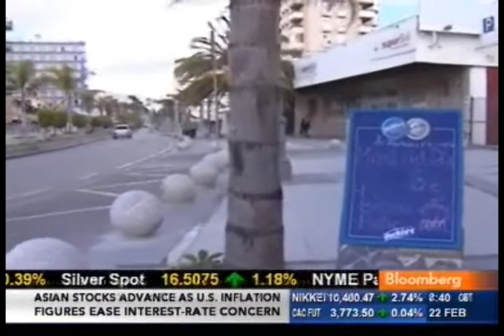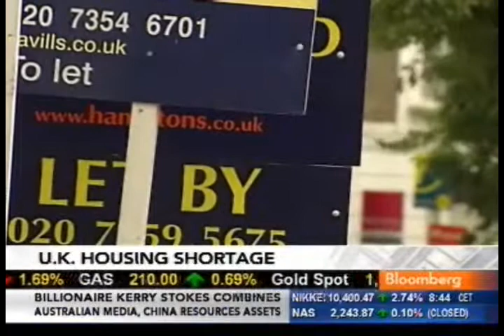100222 Peter Cosmetatos Bloomberg News.wmv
Peter Cosmetatos, Director of Policy (Finance) on Bloomberg News